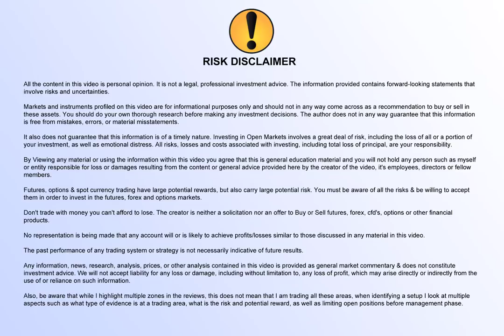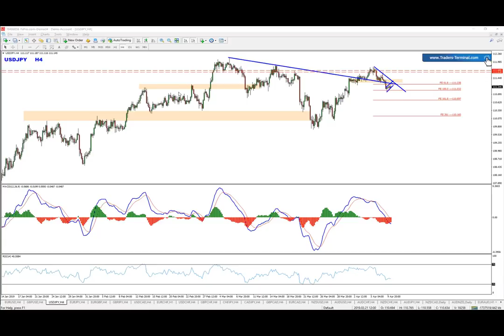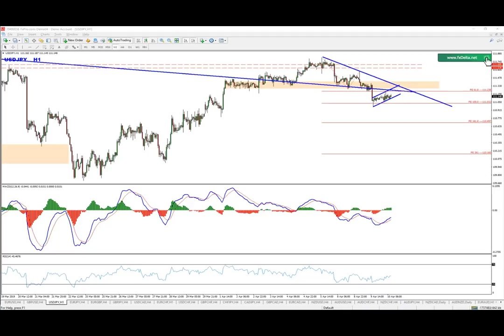Intraday Sell Idea in USDJPY